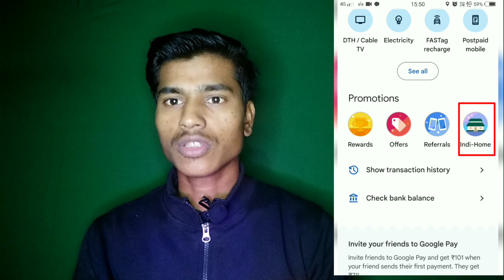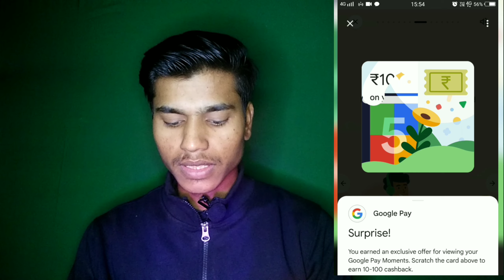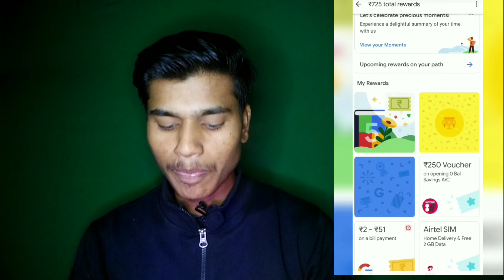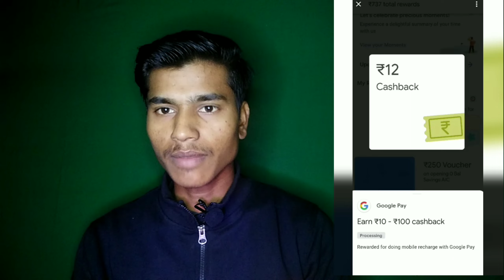Google pay New offer celebrate your precious Momennts | TECH TARIKUL VIDEOS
Google pay নতুন অফার আপনার মূল্যবান মুহূর্তগুলি উদযাপন করুন | Google pay নতুন অফার | টেক তরিকুল ভিডিও |
Google pay کی نئی پیشکش آپ کے قیمتی لمحات کا جشن منانے کے لیے | گوگل پے نئی پیشکش | TECH TARIKUL VIDEOS |
link download
Best Cashback Offer
Best Earning App Without Investment
Celebrate Your Precious Moments Full Details Video
The information available on this YouTube channel is for educational and information purpose only. This YouTube channel does not provide financial Advise.There is no guarantee Income, By using the Ideas mentioned in this video. Your level of success in achieving results As mentioned in this video will depend on your skills hard work and knowledge. We have taken reasonable precautions to ensure that the website mobile application mentioned in this video are free from errors. You expressly agree not to Rely upon any information given in this video channel. This YouTube channel strictly advise viewers to never pay any fee charges to any free lancing sites / companies / individuals to get any part time full time work.
इस YouTube चैनल पर उपलब्ध जानकारी केवल शैक्षिक और सूचनात्मक उद्देश्य के लिए है। यह YouTube चैनल वित्तीय सलाह प्रदान नहीं करता है। इस वीडियो में बताए गए विचारों का उपयोग करके आय की कोई गारंटी नहीं है। परिणाम प्राप्त करने में आपकी सफलता का स्तर जैसा कि इस वीडियो में बताया गया है, यह आपके कौशल, कड़ी मेहनत और ज्ञान पर निर्भर करेगा। हमने यह सुनिश्चित करने के लिए उचित सावधानी बरती है कि इस वीडियो में उल्लिखित वेबसाइट मोबाइल एप्लिकेशन त्रुटियों से मुक्त हो। आप स्पष्ट रूप से इस वीडियो चैनल में दी गई किसी भी जानकारी पर भरोसा नहीं करने के लिए सहमत हैं। यह YouTube चैनल दर्शकों को सख्ती से सलाह देता है कि वे किसी भी फ्री लांसिंग साइट्स/कंपनियों/व्यक्तियों को पार्ट टाइम फुल टाइम काम पाने के लिए कोई शुल्क न दें।